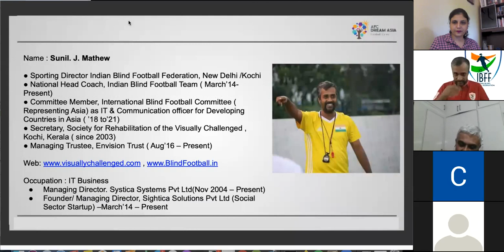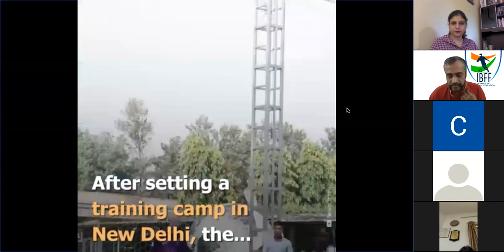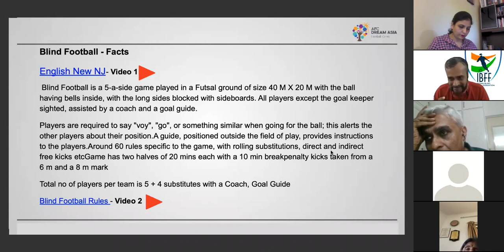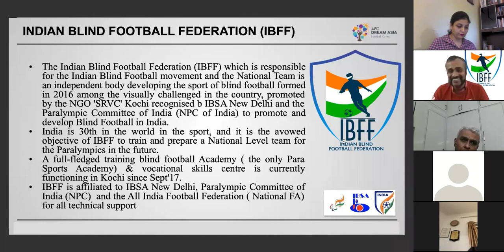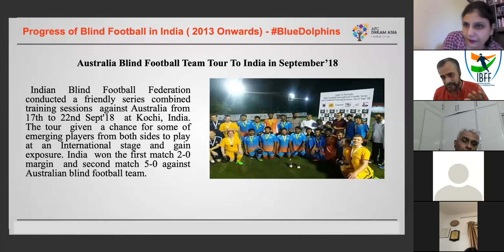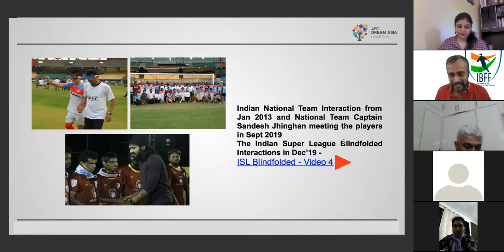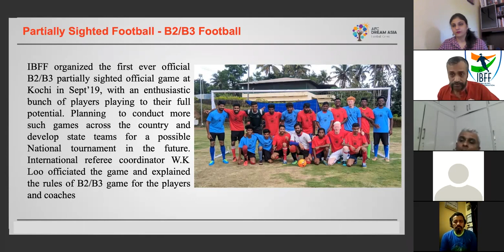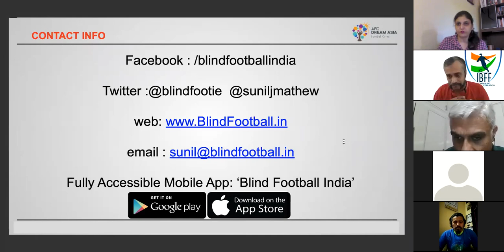Eyeway Encounters with Sunil J Mathew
On popular demand, Eyeway conducted a session on Blind Football with Sunil. J. Mathew. As the Sporting Director of the Indian Blind Football Federation and the coach of the National Blind Football team, Sunil has a keen interest in rehabilitation of the visually impaired. He also runs an academy in Kochi working to make Blind Football popular at both national and international level. He explains the work of IBFF and details of the game in this video.